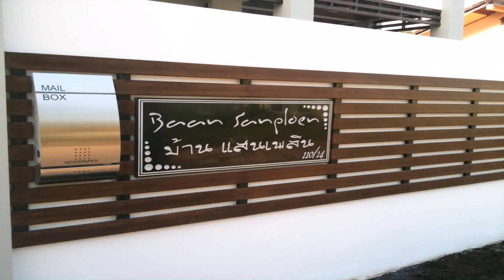Boundary Design For Home